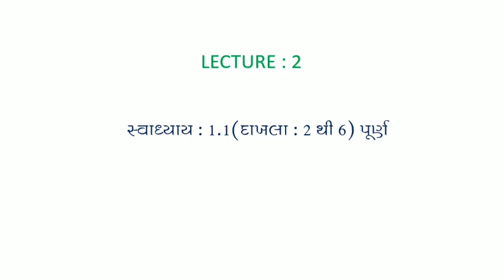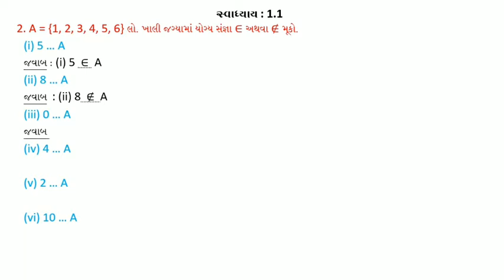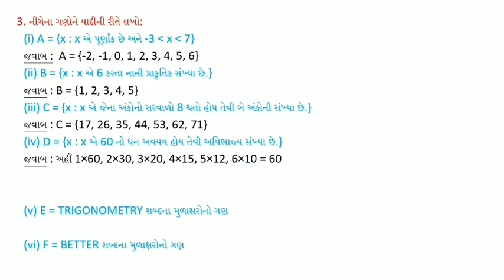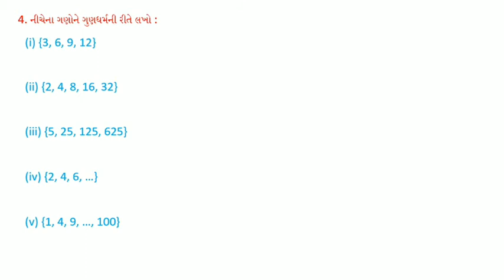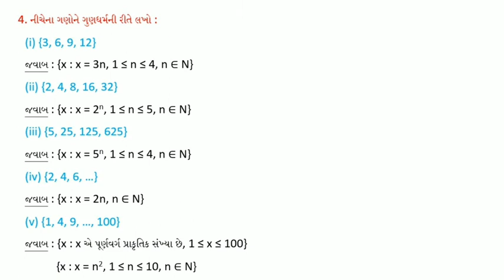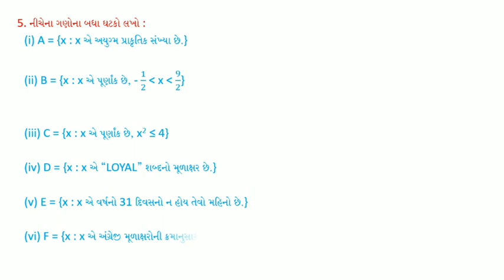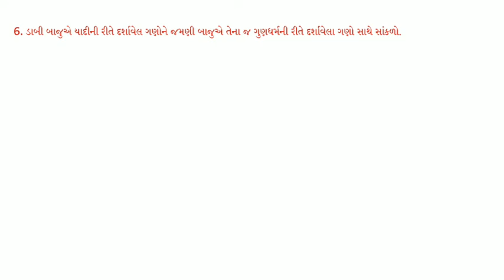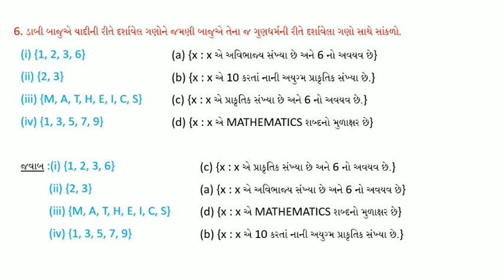Maths/ગણિત | STD : 11 | CHAPTER : 1 | LECTURE : 2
સ્વાધ્યાય : 1.1 પૂર્ણ